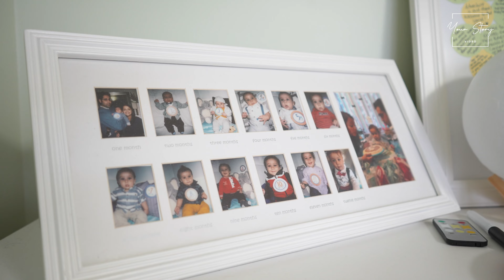The Jafry Family - November 19, 2022 (Your Story Video)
Book a FREE consultation now to discuss having a Your Story Video filmed of your family today by visiting

Background Music is Colors by pinkzebra. Purchased on Audiojungle.